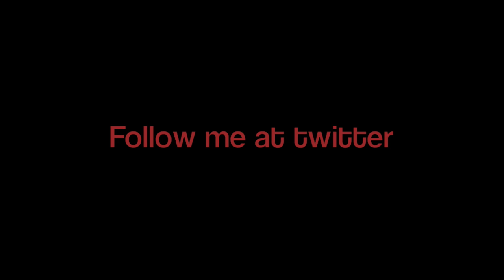220 Oct 12th Vlog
220 Oct 12th Vlog